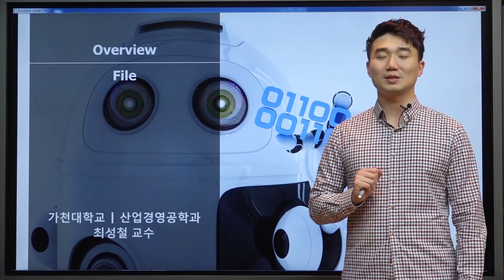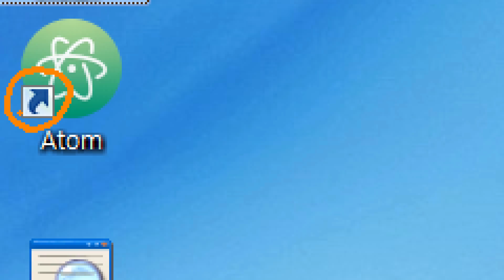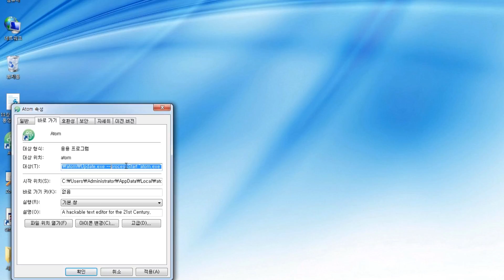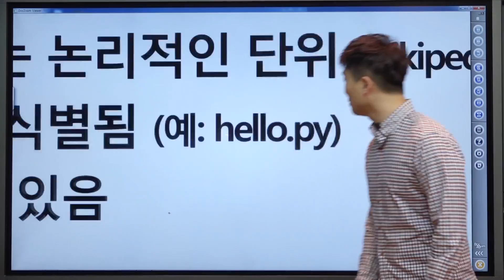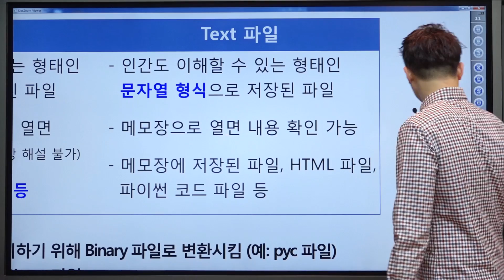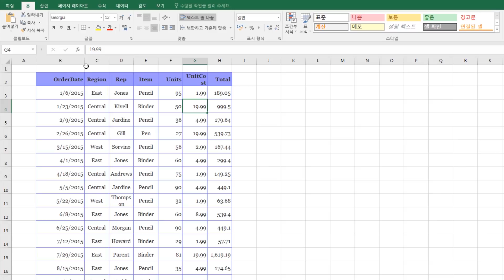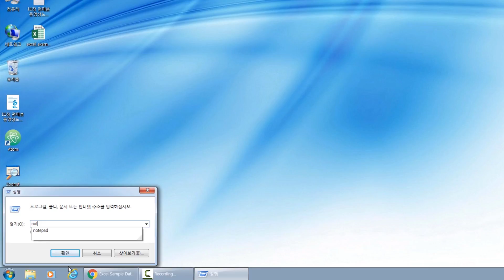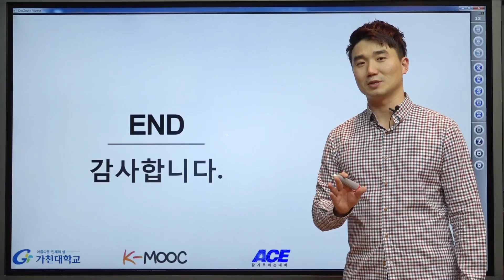파이썬 강좌 | Python MOOC | File Handling Overview